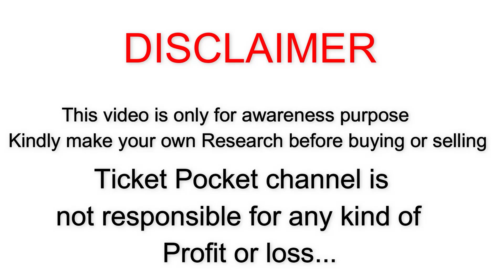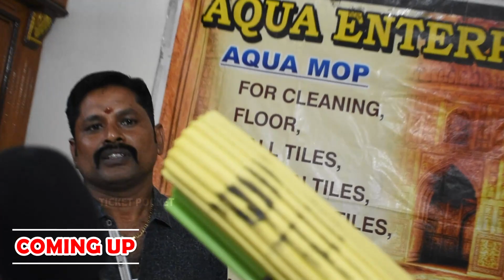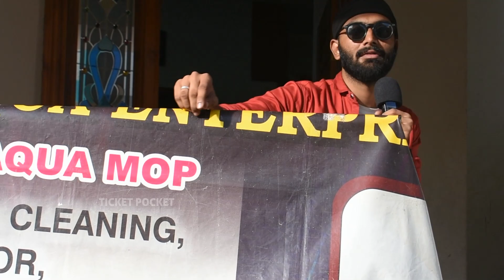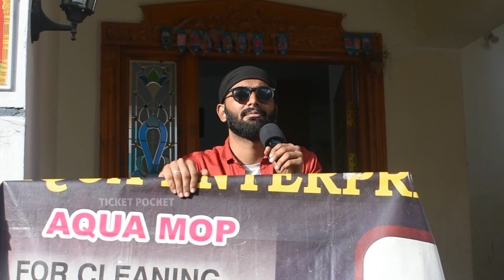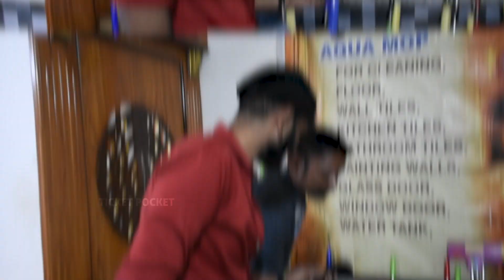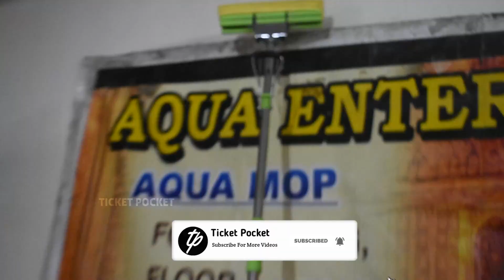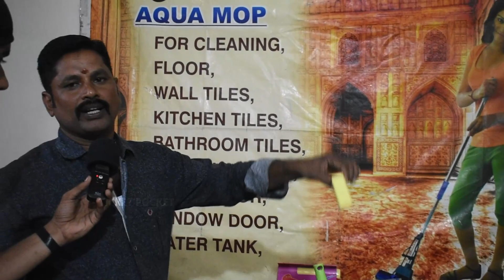இப்படி ஒரு பொருள் உங்கவீட்ல இருக்கா? Aqua Enterprises || Ticket Pocket.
Address:-
AQUA Enterprises :-
B28 avaniyapuram byepass road,
Dmart opp,
Madurai 12.

Account number:-
M.Balu - 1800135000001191 IFSC code kVBL 0001800